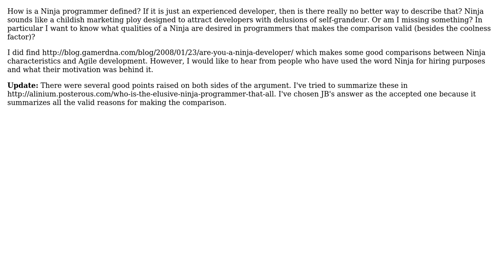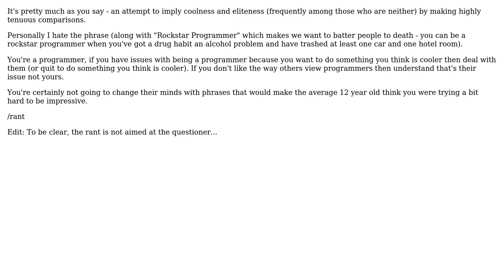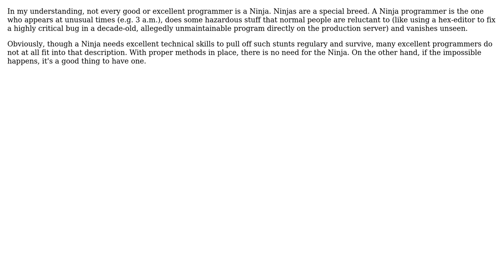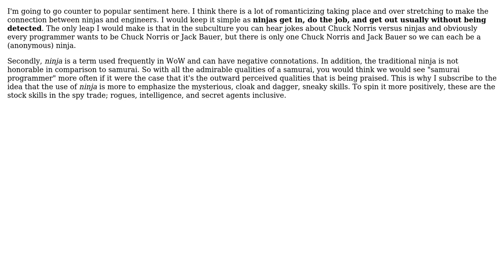Software Engineering: Why are good programmers referred to as Ninjas? (6 Solutions!!)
Software Engineering: Why are good programmers referred to as Ninjas?

With thanks & praise to God, and with thanks to the many people who have made this project possible! | Content (except music & images) licensed under CC BY-SA | Music | Images & others | With thanks to user user281377 user Rachel user patterns user Larry Coleman user Jon Hopkins user JB King user gnat user Alinium and the Stack Exchange Network Trademarks are property of their respective owners. You are responsible for your own actions.